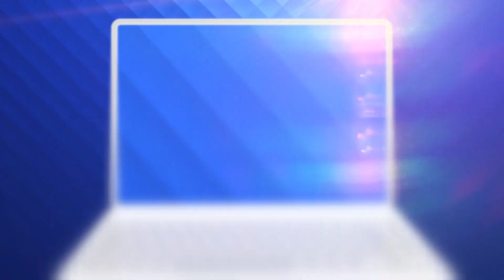Caz revoltător. Comuna unde 210 copii fac naveta cu doar 2 microbuze școlare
Microbuze școlare puține, care ar trebui mai degrabă casate, decât reparate.